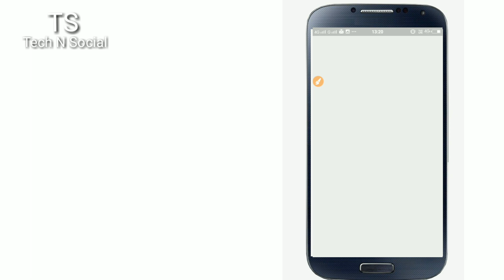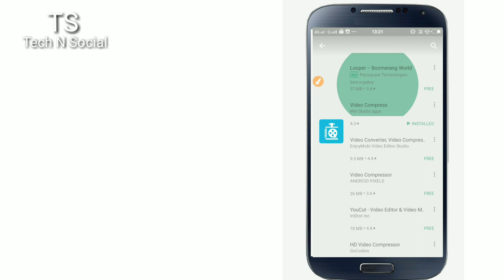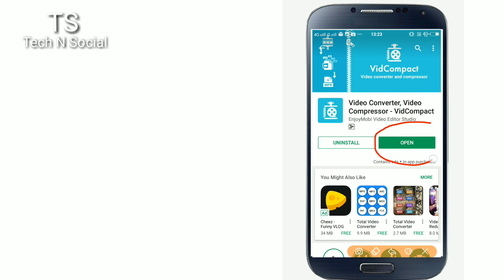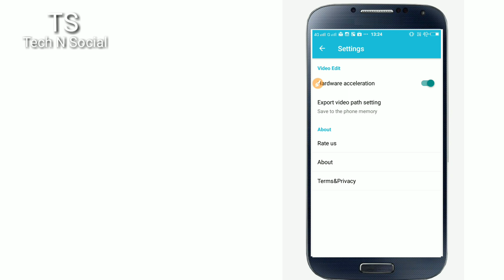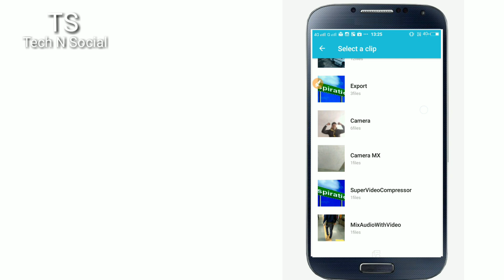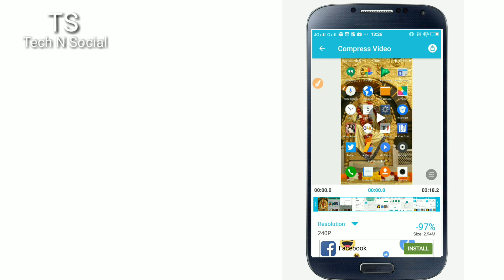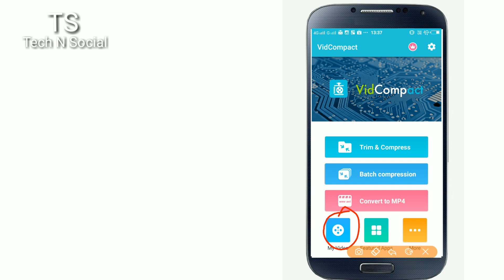VidCompact Pro Video Compressor & Converter | How to Use in Detail | Best Video Converter | in Hindi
"दोस्तों आप को मिलती है यहां पर Daily Technical & Tricky Video in Hindi”